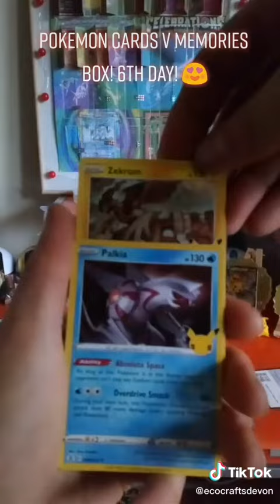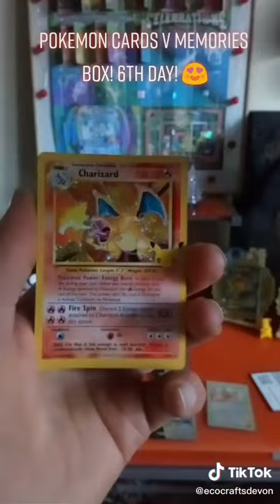Pokemon V Memories box! Pack 6! 750 TikTok followers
Hi everyone,

This is pack 6 of the Pokemon V Memories box opening I did on my TikTok channel to celebrate getting 750 followers.

Really like this box and has lots of goodies and packs to open :)

An EPIC pull from this box!!! :D